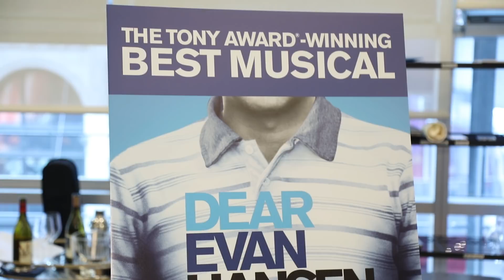Meet the Stars of the National Tour of DEAR EVAN HANSEN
DEAR EVAN HANSEN stars Ben Levi Ross, Jessica Phillips, Christiane Noll and Aaron Lazar preview the tour!